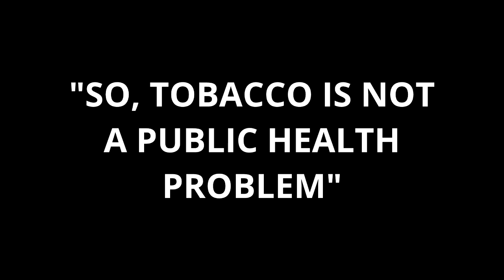Carol McGruder "Tobacco is NOT a public health problem"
Oh, Carol! Tobacco is NOT a public health problem! Let's find out just what kind of problem it IS, though...